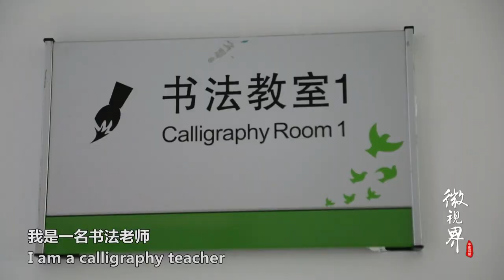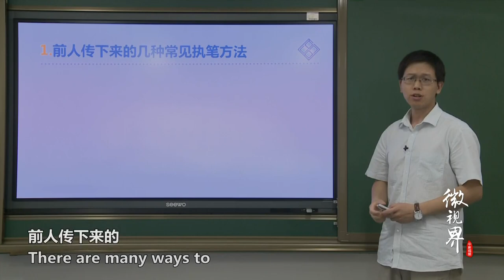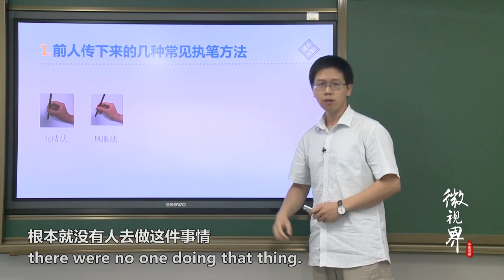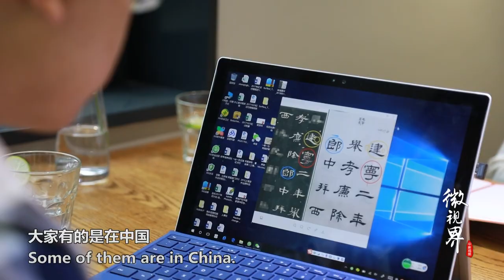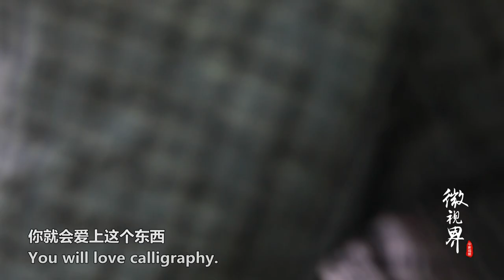这位“毛笔哥哥”不简单，看他网上教书法的人达到150万！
罗绍文，网名毛笔哥哥，作为一名书法老师，不满足在课程上答疑解惑，而是把课堂搬到了网络上，没想到大获好评。他教授书法，不为成名成家，而是从书法中找到人生乐趣。他认为，非人磨墨墨磨人，能从书法中获得的快乐，是极其美妙的。